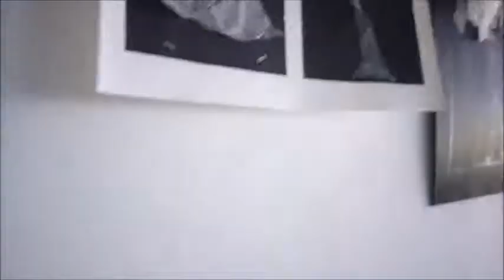Sšom / short video / sewing classroom tour / By Merli Kasemets